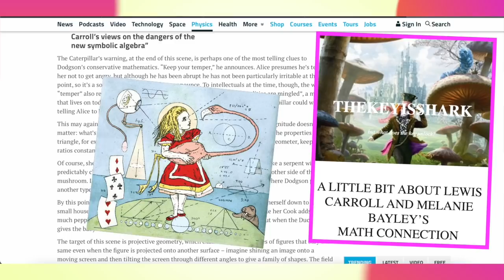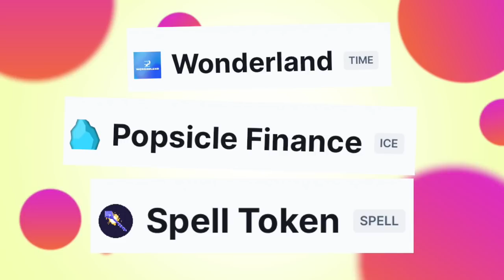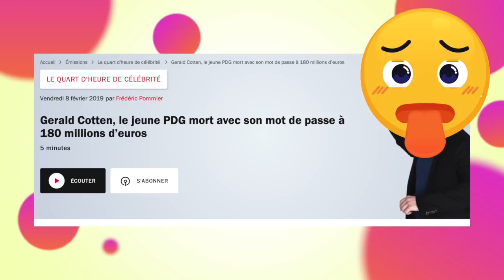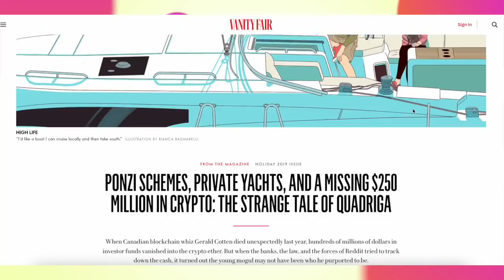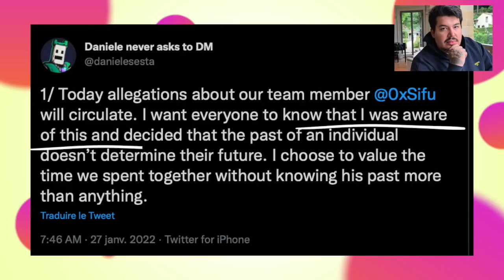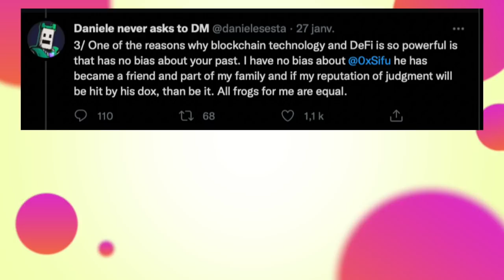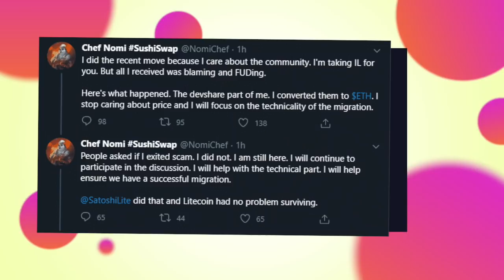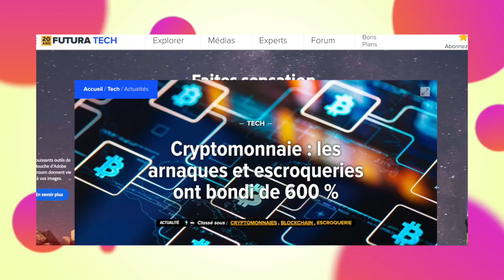Alice au pays des Escrocs. ( 🎩, Wonderland, Time)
🫖 Il y aura une suite à cette épisode car dans celui-ci on s'intéresse aux protagonistes qui font prendre du crack à Alice, mais on verra dans les autres épisodes si Alice à bien fait de tomber dans le trou ( Autrement dit, on se penchera sur les mécanismes de ces protocoles defi 2.0 comme wonderland, abracadaba et autres).

Je teste un nouveau concept de tribunal où je prends vos commentaires pour répondre à une question d'actualité.

Sinon, dans cet article vous trouverez toutes les ressources ( il y a même un film qui va sortir sur Netflix, héhé):

▬▬▬▬▬▬▬▬▬▬▬▬▬ LES SITES POUR GAGNER DE L'OSEILLE  ▬▬▬▬▬▬▬▬▬▬▬▬

▬▬▬▬▬▬▬▬▬▬▬▬▬ INFOS ▬▬▬▬▬▬▬▬▬▬▬▬▬